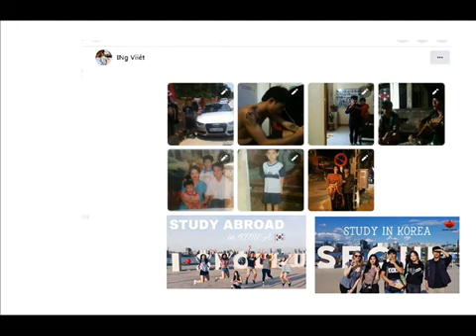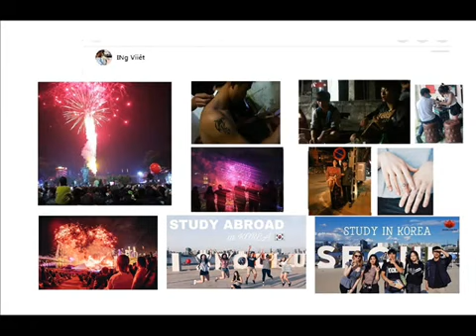Cho Em Gần Anh Thêm Chút Nữa Remix INguyênviiêt Illi 0899999703 360p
Hương Tràm Singer | Cho Em Gần Anh Thêm Chút Nữa | Lyric
Lời bài hát
Một chút nhớ anh đấy
Một chút mơ chưa đầy
Một chút thương anh mà xa như khói mây
Một chút ít hơi ấm
Một chút thương âm thầm
Một chút yêu thôi nằm sâu như sóng ngầm
Một chút nhớ thành hai
Một chút mơ góp lại
Một chút yêu thôi, mà buồn mỗi sớm mai
Một chút gió thành bão giông
Một chút mưa đầy biển rộng
Một chút yêu thôi
Mà đau đến cháy lòng
Yêu là như thế
Dù là sai là thế nào
Vẫn cứ yêu thôi
Và yêu đến khi tàn hơi
Bao lần đã cố nhủ lòng phải quên đi
Mà tim ơi sao mềm yếu quá vậy...
Trái tim em và dòng máu nóng để yêu anh
Giấc mơ ơi ở lại bên tôi đừng tan nhanh
Ngày mai thức giấc thấy giữa lồng ngực là hình bóng ấy
Nắm tay em đừng để em đi đừng để em đi
Lỡ sinh ra là để yêu nhau chẳng rời xa đâu
Bình yên ở đây, ở đây chẳng đâu xa vời
Yêu là như thế, dù là sai là thế nào
Bình yên ở đây ở đây chẳng thể vời xa...
Cho em gần anh thêm, chút nữa...
Nguồn tin: Musixmatch
Nhạc sĩ: Tuetang Nhat